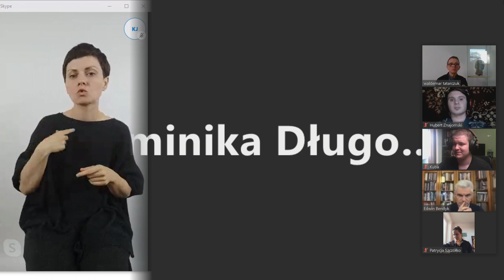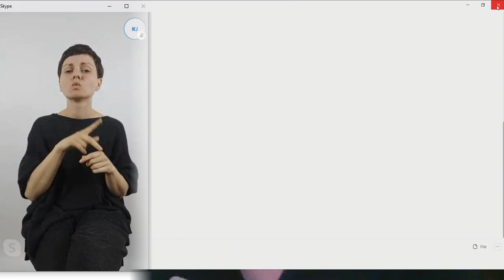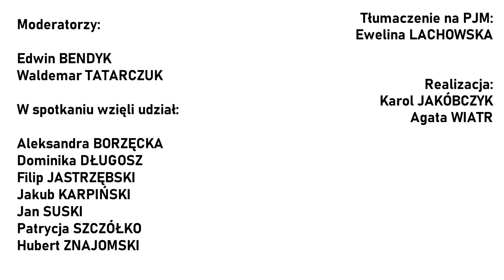Pandemiokracja.1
Na początku marca 2020 roku potwierdzono pierwszy przypadek koronawirusa w Polsce, potem życie społeczne, kulturalne i gospodarcze wywróciło się „do góry nogami”. Zamknięto obiekty użytku publicznego, zakazano zgromadzeń, stopniowo ograniczano swobody obywatelskie, w tym zakazując opuszczania miejsc zamieszkania przez osoby poniżej 18 roku życia – w imię walki z wirusem wprowadzono „Pandemiokrację”, czyli system władzy autorytarnej, wykorzystujący społeczny niepokój i ograniczenia, do  osiągania celów przez jedną partię.

Ciekawi tego, jak w nowej sytuacji odnajduje się lubelska młodzież, 21 kwietnia zorganizowaliśmy spotkanie online, żeby wymienić się spostrzeżeniami, przypuszczeniami i obawami, o których możecie posłuchać w niniejszym filmie, będącym zapisem z transmisji live.

W rozmowie uczestniczyli:

Aleksandra Borzęcka z Lubelskiego Komitetu Młodzieżowego
Dominika Długosz koordynatorka lubelskiego okręgu Młodych Razem
Filip Jastrzębski – pełnomocnik Zarządu Regionu Lubelskiego Stowarzyszenia Młodzi Demokracji ds. Organizacyjnych, Radny Młodzieżowej Rady Miasta Lublin
Jakub Karpiński – Federacja Młodych Socjaldemokratów
Jan Suski – wiceprzewodniczący Lubelskiej Federacji Młodych Socjaldemokratów
Patrycja Szczółko – Radna Młodzieżowej Rady Miasta, współorganizatorka Strajku Uczniowskiego, działaczka na rzecz praw człowieka w Amnesty International
Hubert Zamojski – koordynator Wiosny w powiecie łęczyńskim

Moderatorami spotkania byli Edwin Bendyk (Tygodnik Polityka) oraz Waldemar Tatarczuk (Galeria Labirynt)

Spotkanie na PJM przetłumaczyła Ewelina Lachowska.